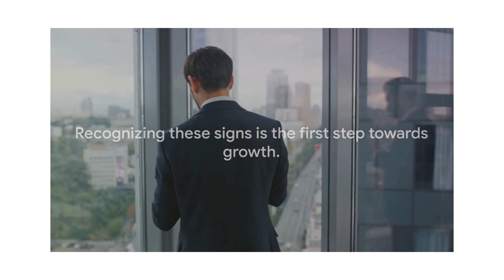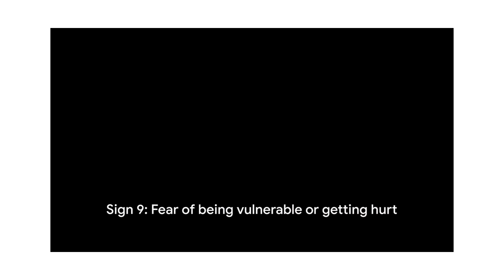10 Signs You're Scared of Intimacy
Are you scared of intimacy? Worried about how this fear impacts your relationship? In this video, we discuss 10 signs that reveal you're scared of intimacy, and ways to overcome your fear.

If you're worried about your relationship, then this video is for you! We'll discuss the different reasons why people are scared of intimacy and how to overcome your fear. We'll also provide tips on how to have healthy and satisfying relationships. So if you're wanting to strengthen your relationship or looking for understanding and advice on how to overcome your fear of intimacy, then watch this video!

0:00 Introduction
1:20 Signs 1 - 3
3:10 Signs 4 - 7
4:42 Signs 8 - 10
5:36 Summary and Conclusion